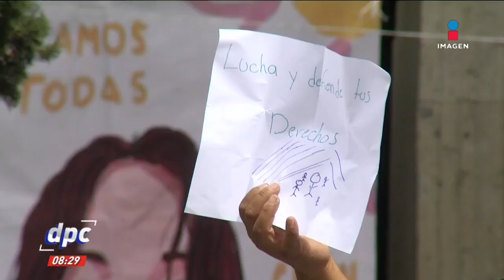"Olga Sánchez Cordero tiene una deuda con los grupos feministas": Yesenia Zamudio | De Pisa y Corre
Yesenia Zamudio asegura que la secretaria de Gobernación, Olga Sánchez Cordero, tiene una deuda con las mujeres y niega que sus peticiones hayan sido atendidas.